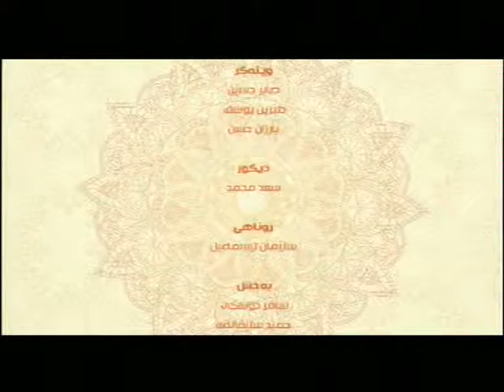به‌رنامێ په‌يڤا خێرێ م/ كه‌يفي بێتكاري (بێ بهاييا مالێ دنيايێ)